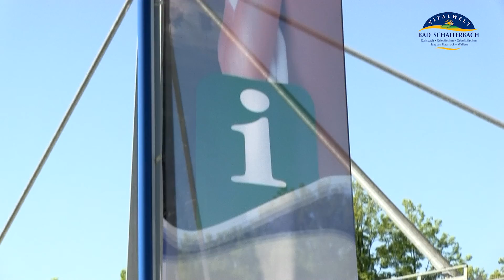Ein Streifzug durch Haag am Hausruck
Der Ort für Freizeit und Kultur! Neben der Luisenhöhe bietet Haag am Hausruck auch noch zahlreiche andere Sport- und Freizeitmöglichkeiten.